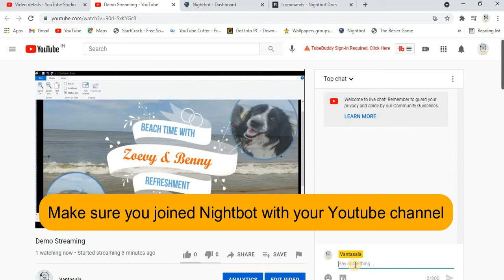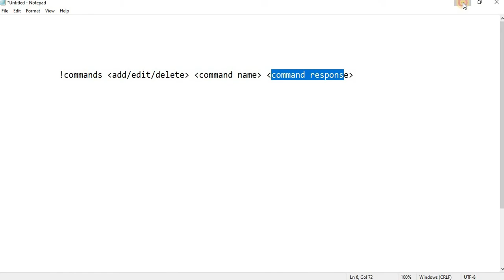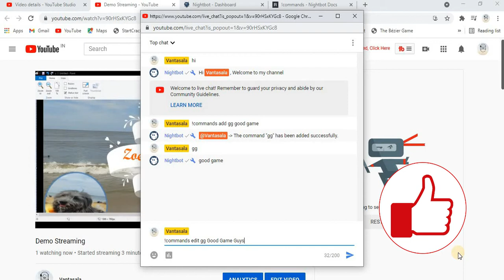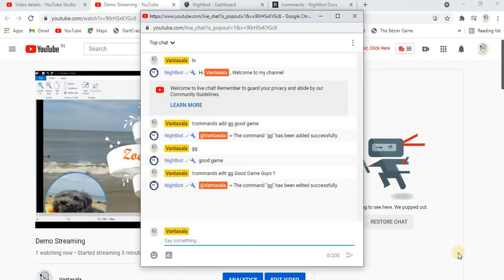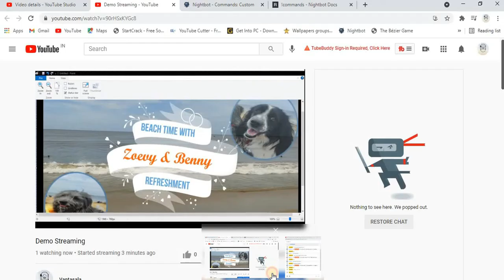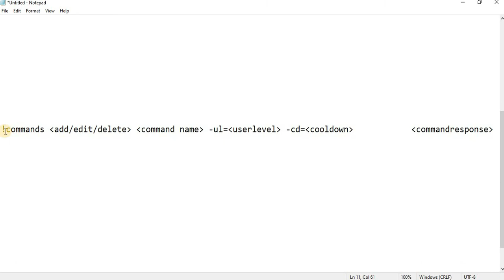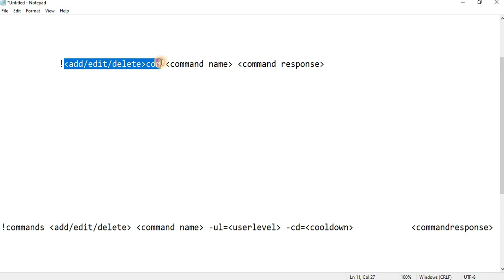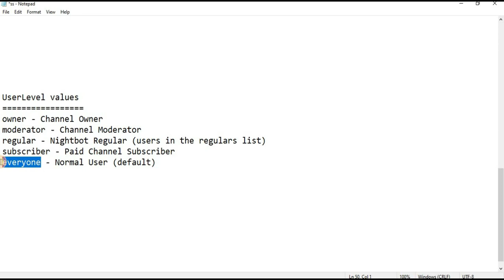How to Add Nightbot Commands for Moderators on YouTube | Ultimate Guide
Welcome to our comprehensive tutorial on adding Nightbot commands for moderators on your YouTube channel! If you're looking to enhance your live stream or chat management, this step-by-step guide is just what you need.

In this video, we'll walk you through the entire process of setting up Nightbot commands specifically for your trusted moderators.

By the end of this video, you'll be equipped with the knowledge to empower your moderators with Nightbot commands, ensuring a positive and engaging chat experience for your viewers.

Queries Solved :
1. how to add nightbot commands as a mod telugu
2. how to add commands to nightbot as a mod telugu
3. Nightbot mods commands list telugu
4. nightbot commands for mods telugu
5. nightbot moderator telugu
6. nightbot commands tutorial youtube telugu
7. moderator commands youtube telugu
8. youtube nightbit commands telugu
9. how to add username in nightbot telugu
10. Nightbot commands Telugu
11.  Moderator nightbot commands telugu
12.  Nightbot commands telugu
13.  Nightbot commands for moderators telugu
14. Youtube nightbot commands telugu